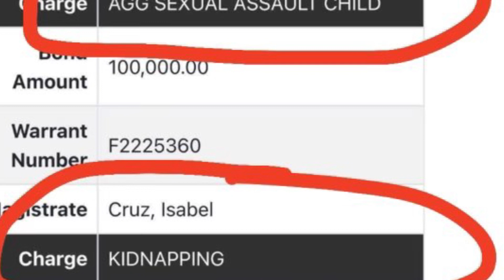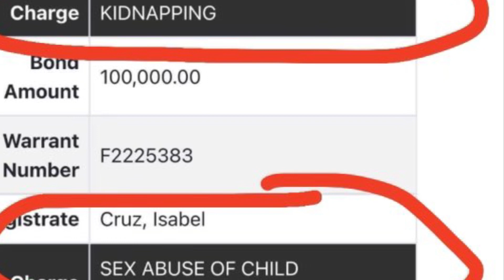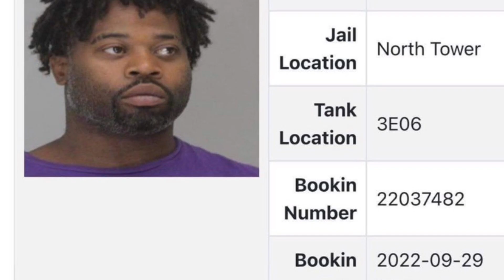Lil Markell Charged with raping child and kidnapping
One of the young n!gas just got hit wit some serious charges. Hope it ain’t true